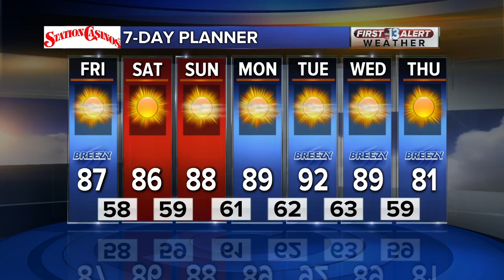Film critic Josh Bell reviews Joker and talks Birds of Prey trailer